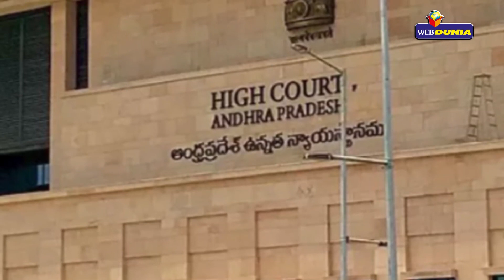Corona Virus కరోనా వైరస్ పట్ల అప్రమత్తంగా వుండాలంటున్న సానియా మీర్జా, ఇంకా ఏం చెప్పారంటే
చైనాలో వూహాన్ కేంద్రంగా పుట్టుకొచ్చి ప్రపంచాన్ని వణికిస్తున్న కరోనా వైరస్.. ఇపుడు దేశ ప్రజలను కూడా వణికిస్తోంది. బుధవారం ఒక్క రోజే ఏకంగా 28 కేసులు నమోదయ్యాయి. తెలంగాణ, ఆంధ్రప్రదేశ్ రాష్ట్రాలతో పాటు.. ఢిల్లీలో అనేక అనుమానిత కేసులు వెలుగులోకి వచ్చాయి. దీంతో దేశ ప్రజలంతా వణికిపోతున్నారు.

ఈ క్రమంలో పలువురు ప్రపంచ ఆరోగ్య సంస్థ, యునిసెఫ్‌, వైద్యులతో పాటు.. సెలెబ్రిటీలు కరోనా వైరస్ గురించి తమతమ స్పందనలు తెలియజేస్తున్నారు. ఇలాంటివారిలో టెన్నిస్ స్టార్ సానియా మీర్జా కూడా ఉన్నారు. చైనా దేశంలోని వూహాన్ నగరంలో ఉద్భవించిన కరోనా వైరస్ ప్రపంచవ్యాప్తంగా వ్యాపిస్తున్న తరుణంలో మన దేశ ప్రజలు దీనిపై అవగాహన పెంచుకొని అందరూ అప్రమత్తంగా ఉండాలని సూచించారు.

సానియా మీర్జా కరోనాపై ప్రజలకు అవగాహన కల్పించేందుకు వీడియో విడుదల చేశారు. కరోనా వైరస్ లక్షణాలైన జలుబు, దగ్గు, జ్వరం లక్షణాలు కనిపిస్తే వెంటనే డాక్టరును సంప్రదించాలని సానియా మీర్జా విడుదల చేసిన వీడియోలో కోరారు.

కరోనా వైరస్‌పై సమాచారం కోసం హెల్ప్‌లైన్ నంబరు 104కు కాల్ చేయాలని, ఈ వైరస్ సోకకుండా ముందుజాగ్రత్తగా నిత్యం చేతులు శుభ్రంగా కడుక్కోవాలని కోరారు. కరోనా వైరస్ లక్షణాలుంటే 14 రోజుల పాటు ఐసోలేషన్ వార్డులో చేరి చికిత్స పొందాలని సానియా సలహా ఇచ్చారు.

దేశంలో ఇప్పటివరకు 28 మంది కరోనా వైరస్ పాజిటివ్ కేసులు నమోదైనాయని కేంద్ర ఆరోగ్య శాఖ మంత్రి డాక్టర్ హర్షవర్ధన్ ప్రకటించారు. ప్రపంచవ్యాప్తంగా 90 వేల మందికి పైగా కరోనా వైరస్ సోకగా మృతుల సంఖ్య మూడు వేలు దాటింది. ఇప్పటికే 65 దేశాలకు ఈ వైరస్ వ్యాపించింది.